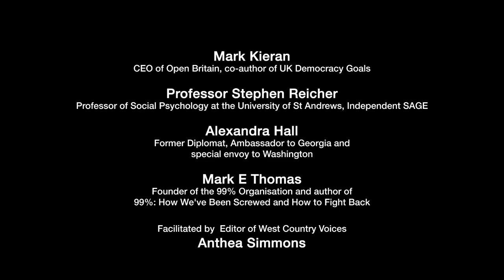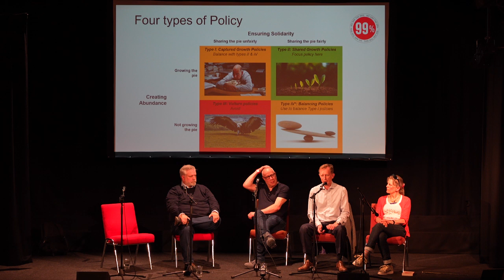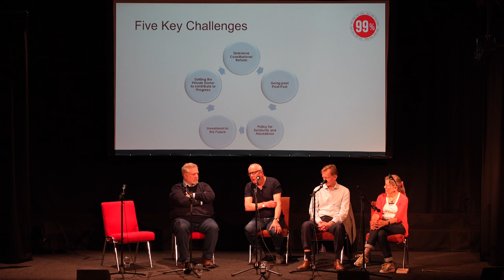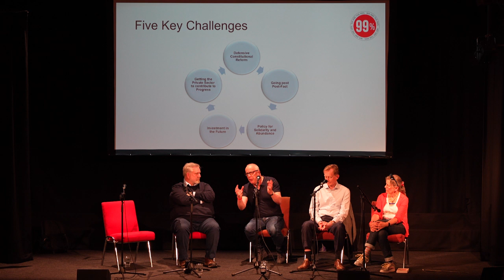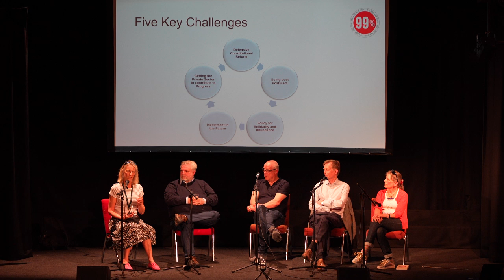Move Fast and Mend Things: Priorities for the New Government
This is a discussion at the Byline Festival in July 2024 at which Mark E Thomas was joined by Alexandra Hall Hall (former UK ambassador and former Brexit Envoy to Washington), Mark Kieran (CEO of Open Britain), Stephen Reicher (Professor of Social Psychology at St Andrews) and Anthea Simmons (Editor in chief, West Country Voices).